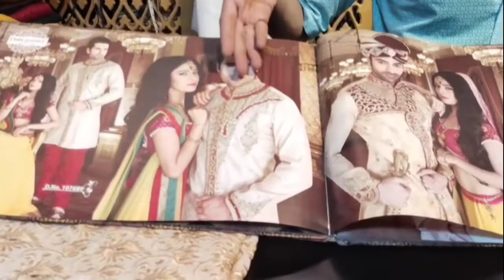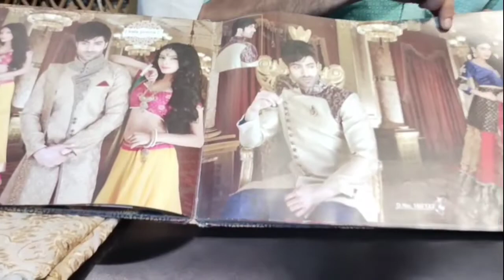Wedding outware collection for boys / Mehandi outware collection / Blazers / co-operative / k22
Shop Address
A.A Designer's
Shop # B-10 Basement mall Co-operative Market saddar Karachi